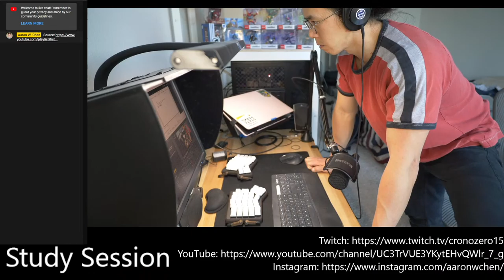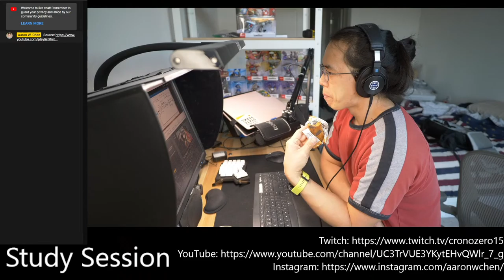2022.02.10 - Study Session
Public study session for accountability!